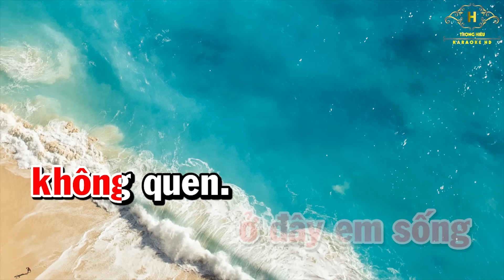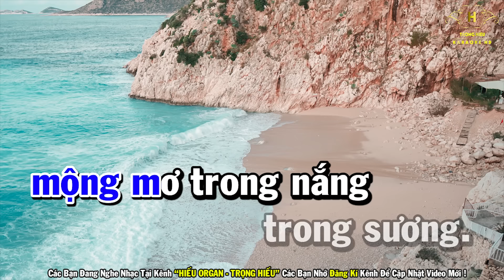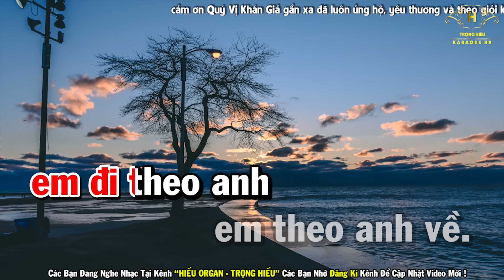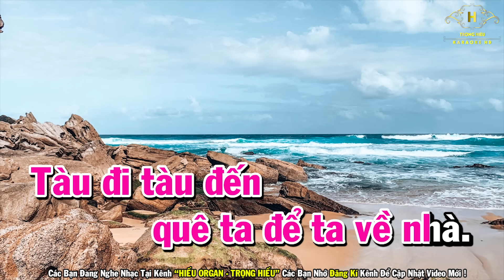Tàu Về Quê Hương Karaoke Song Ca | Beat Mới Dễ Hát Âm Thanh Chuẩn | Trọng Hiếu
Bài Hát Tàu Về Quê Hương Karaoke Song Ca | Beat Mới Dễ Hát Âm Thanh Chuẩn | Trọng Hiếu